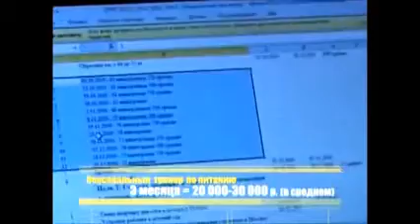Канал 7ТВ: Как правильно снижать вес?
Здравствуйте, я Елена Астахова, врач-диетолог и реабилитолог, а так же автор уникальной методики пластики лица без инъекций и операций. Более 20 лет я меняю жизнь своих клиентов через еду. Лишние килограммы - это всего лишь следствие нелюбви к собственному телу и не стабильной нервной системы.
Я хочу, чтобы и вы прикоснулись к моей технологии и узнали, как ресурсное питание может изменить всю нашу жизнь.

Ваша,
Елена Астахова🌹